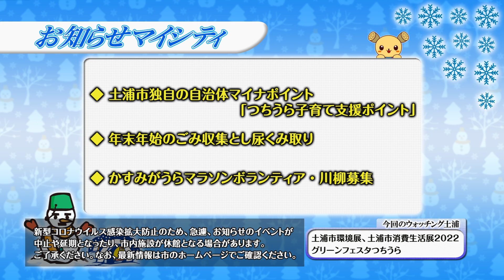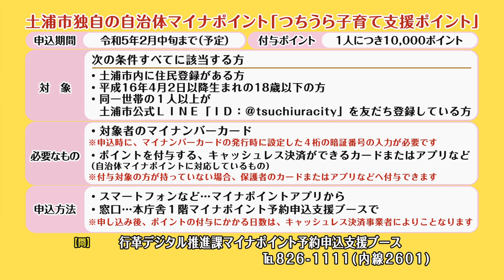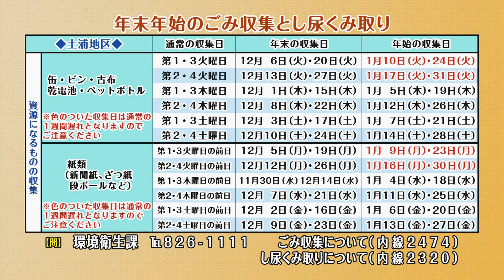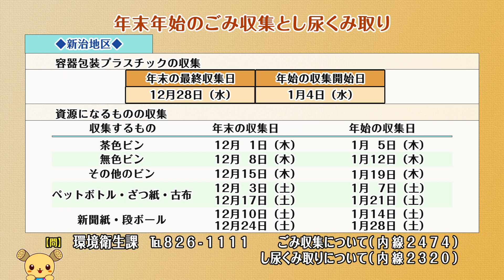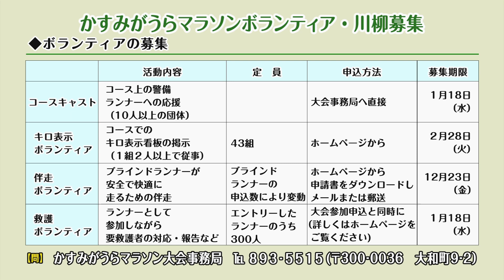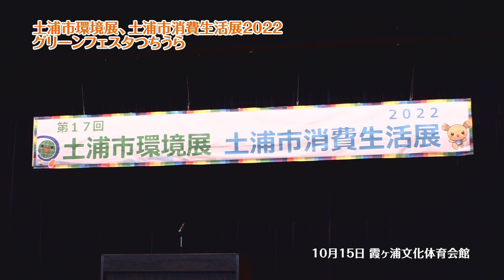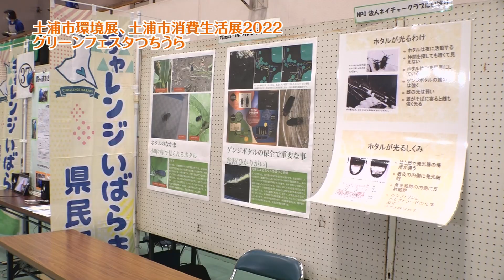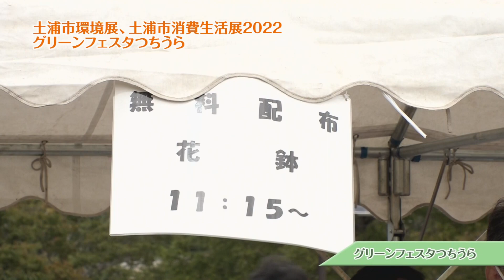市政広報番組「マイシティつちうら」2022年12月1日～12月14日